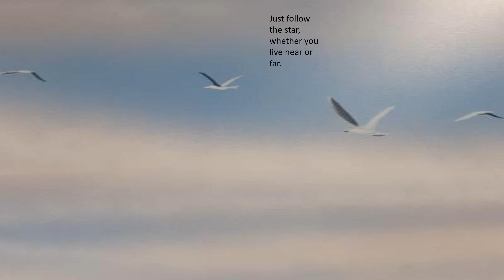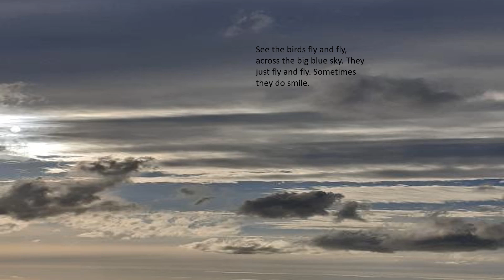Follow the star by Patrick K S Poon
Six months has gone in the year! It has been hot in many places, so take care and follow the star wherver you are. The tune is influenced by some Chinese culture somewhere but my app on my phone never heard of the tune!!
I strummed this song on my guitar some weeks ago and thought it has got the spirit of the message.

Most people believe in fate and I have come across few who do not, interesting people. whether you should follow your star or not.